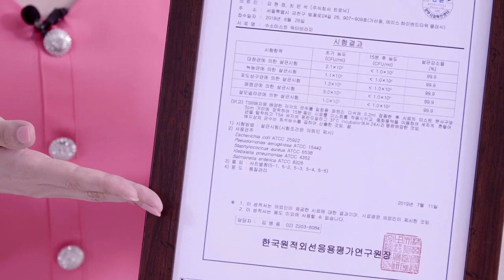트로닉 수소미스트-워터테라피 홈쇼핑 방송(3분)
tronic hydrogen-water-therapy